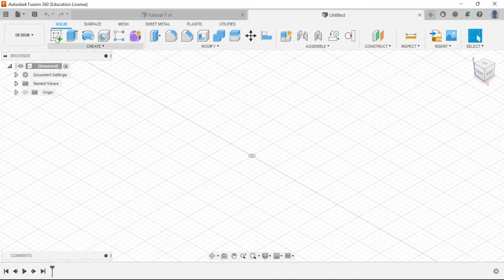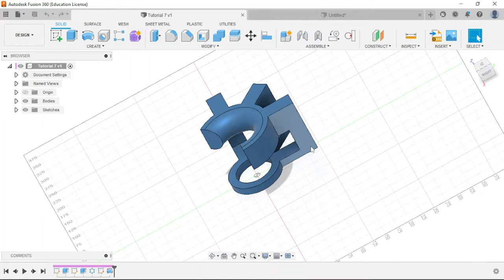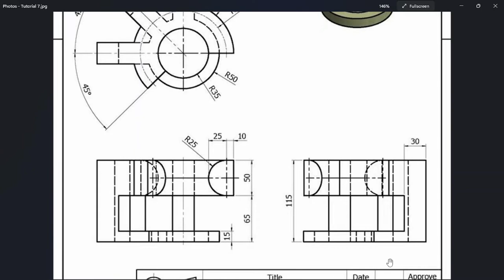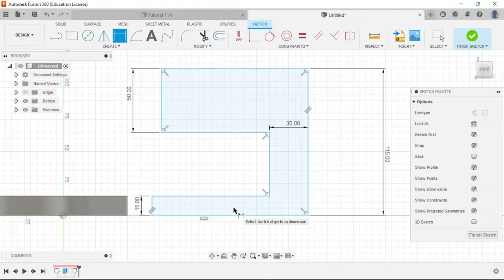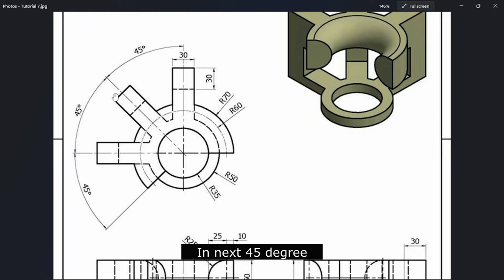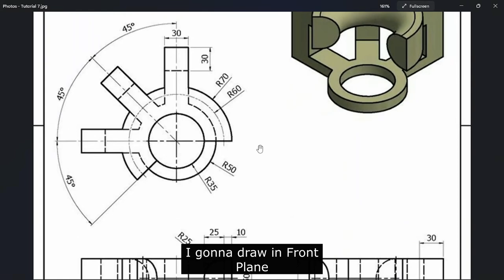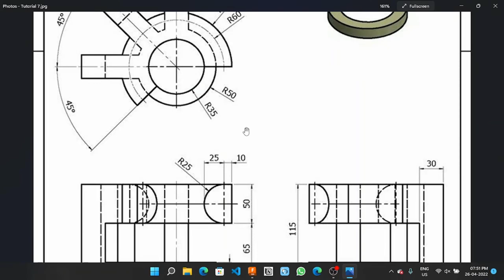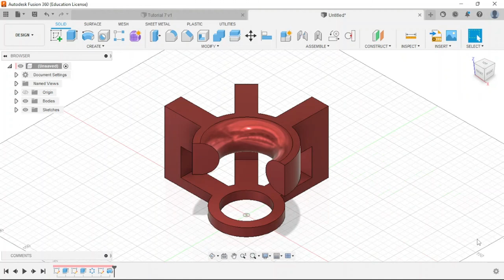Fusion 360 Tutorial - Absolute Beginners | Tutorial -7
Hi friends, I started uploading series of videos to learn fusion 360 for absolute beginners .
In this video, I’m going to explain how to make a basic  3D model in Fusion 360 .
After watching this video , you’re able to use the Extrude ,Mirror, Offset plane and Mid plane commands  easily.

 I have given the Diagram and 3D model link used in this video 👇👇👇👇👇👇
Diagram (in png) :

If you like this video , give a like . Share to your friends .